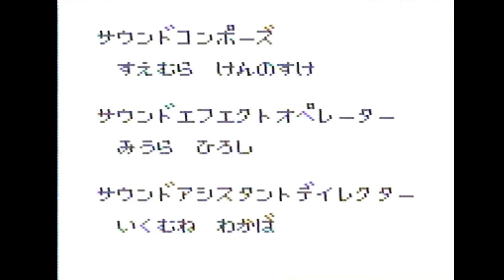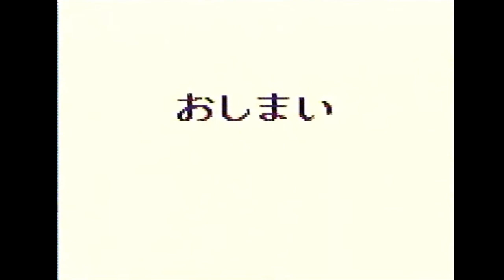＃16 神ゲー‼「もんすたあ★レース」GBやる【実況】